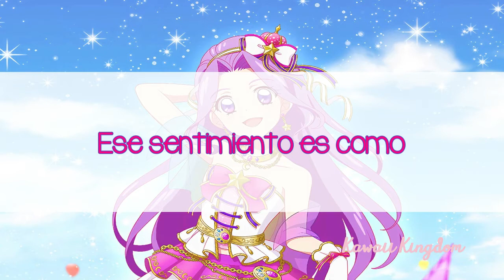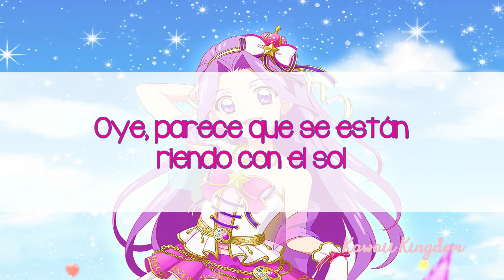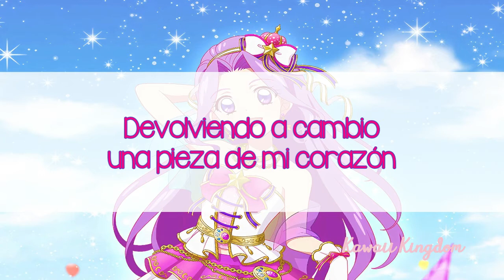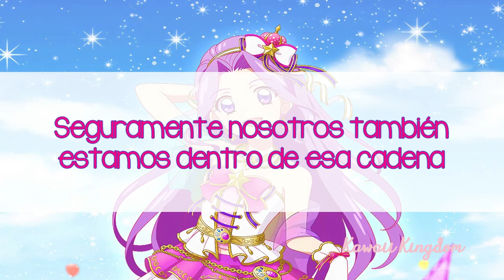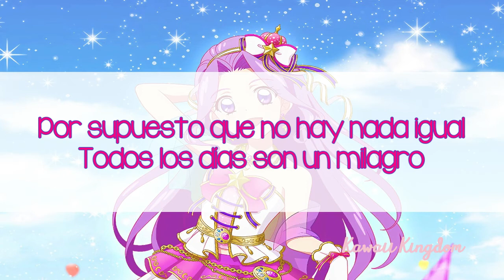Aikatsu! - Precious (Mizuki Kanzaki) [Sub Español]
★Traducción por: Kawaii Kingdom
★Letra: Junko Tsuji
★Composición/Arreglos: Keigo Hoashi (MONACA)
★Intérprete: Risuko from STAR☆ANIS